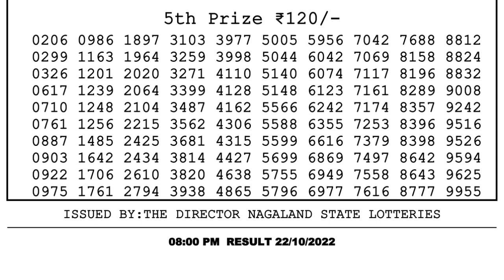Nagaland Lottery Sambad Live 8pm 22.10.21